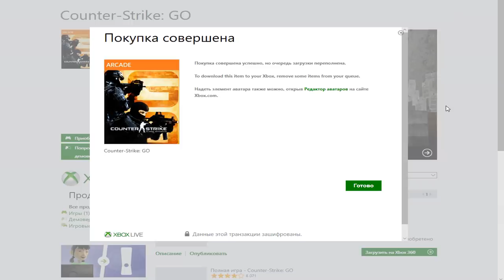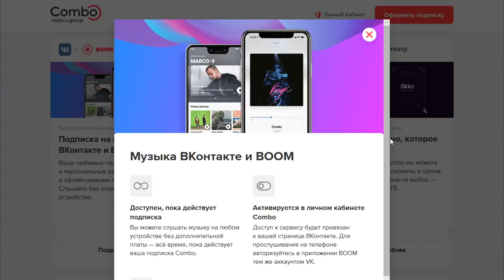Скачал CS:GO на Xbox One